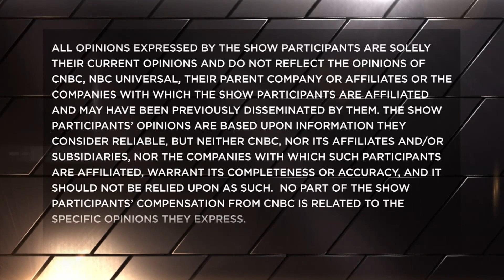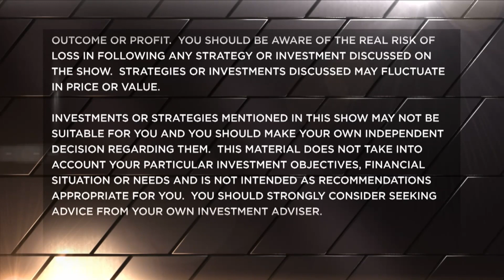Bond market dislocations continue - What market analysts are watching now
Ed Rosenberg, senior vice president and head of ETFs at American Century, and John Davi, founder and chief investment officer of Astoria Portfolio Advisors, talk the bond ETF market's recent discrepancies with CNBC's Bob Pisani.

CNBC TV